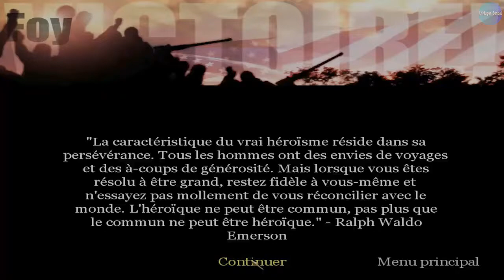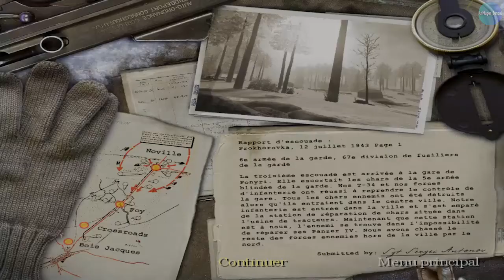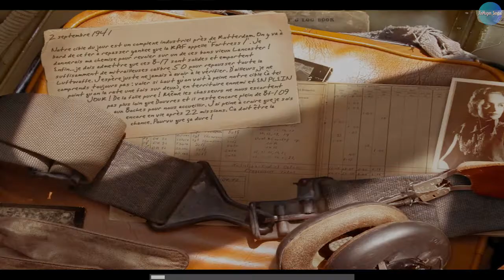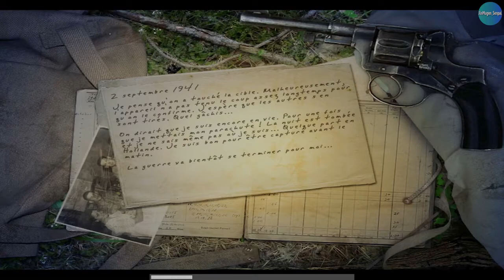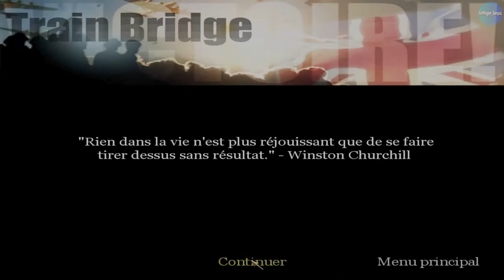Call of Duty United Offensive 2004 - PC campaign gameplay (part 2)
Share this with your friends who love gaming stuff 😁

⚠️ GAME_INFO : ⚠️

🔴 Call of Duty: United Offensive is an expansion pack for the first-person shooter video game Call of Duty. It was developed by Gray Matter Interactive Studios (now Treyarch), with contributions from Pi Studios, and published by Activision. It was released on September, 2004 for PC.

🔴 Like the previous opus, Call of duty: the great offensive consists of 13 missions divided into three campaigns:

1️⃣ The first, American, where the player plays Corporal Scott Riley against a backdrop of the Ardennes counter-offensive, begins in Bastogne while the 101st Airborne Division is violently stormed by enemy infantry and armor. Riley will have to fiercely defend his position and then retake the lost villages by means of muscular and nocturnal ambushes. The capture of Foy, launched from Jacques Wood, then the attack on the manor of Noville and its defense against enemy attempts at recoveries followed.

2️⃣ The second, British, begins in a B-17 Flying Fortress, where the player plays James Doyle, a dorsal turret gunner who went on a bombing mission over the Netherlands. As the plane was regularly attacked by the Messerschmidt Bf 109, Doyle had to take over the various positions of his dead or injured teammates before launching the bombardment. He only has time to open his parachute because the plane explodes at this moment. Suspended by his parachute from a tree as a German patrol approaches, he is saved by Dutch resistance fighters commanded by Major Ingram. Failing to return to England, he helps them destroy a train convoy by blowing up a bridge. In the next mission, Doyle has permanently integrated the SOE and is tasked with destroying coastal guns in Sicily.

3️⃣ In the last campaign, we play a Russian soldier by the name of Yuri Petrenko. It begins spectacularly during the Battle of Kursk. Yuri and his comrades board trucks at the exit of a train, immediately destroyed by German bombers. Targeted by planes on their way to the trenches, Yuri sees Russian soldiers running to their deaths followed by several T-34 tanks in indescribable chaos. In the trenches, Yuri will have to resist violent assaults from infantry, bombers and Ferdinand tanks. In the following missions, Yuri takes part in the attack on a train station in Ponyri, in the greatest armored battle of all time in Kursk and the violent liberation of Kharkov.

NB : the game is set on maximum setting, and i locked the frames on 75 FPS for confortable gaming experience
You can find content related to video games of all kinds (action, adventure, RPG, FPS ... etc)
I often post game-plays but also funny mashups and gaming memes.